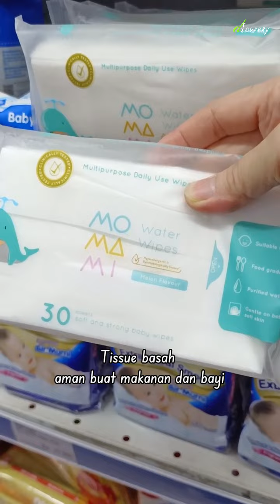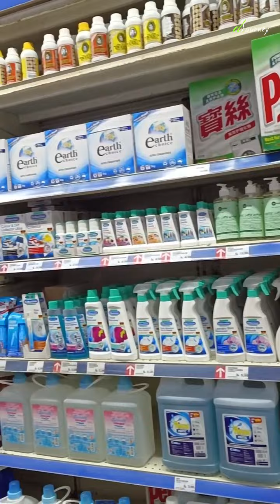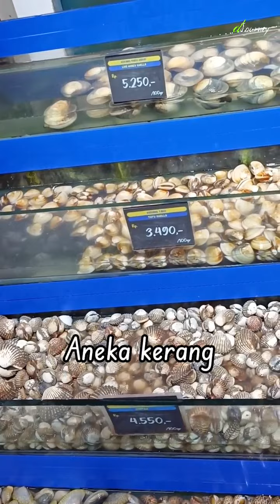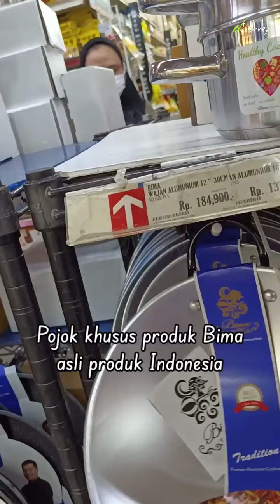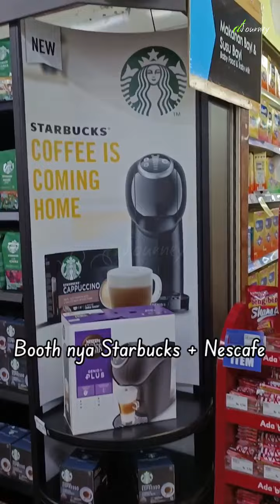Nyoba Tempat Expatriate Suka Belanja GrandLucky SCBD Sudirman JakSel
Bismillah,

Grand Lucky - SCBD
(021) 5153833